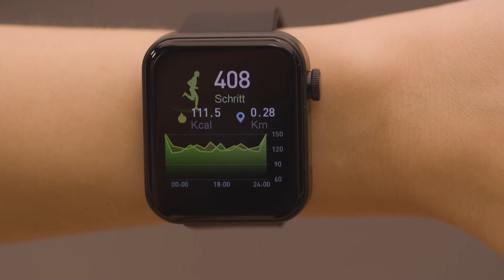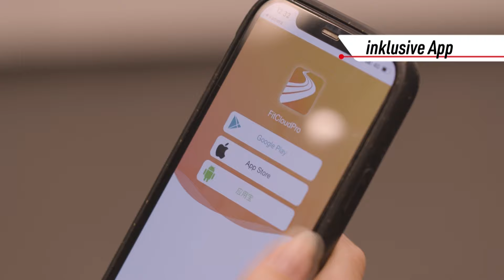Kendox Life Tracker Smartwatch & Fitnessuhr | Smart leben – aktiv bleiben | Mediashop.TV